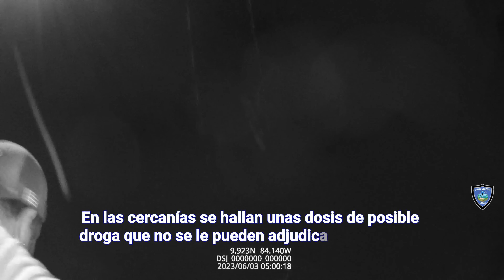Cuando un policía le de una indicación de detenerse... es mejor: ¡hacerlo!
En junio de este año (2023) durante un Control de Carretera, un hombre toma la decisión incorrecta.
Cinco meses después, un proceso administrativo le condena.
Todo, por no acatar una simple indicación de un oficial de policía.
Policía Municipal de Escazú
- Servir y Proteger-